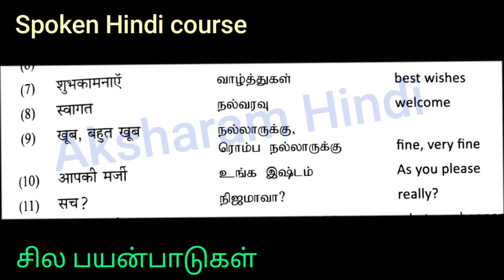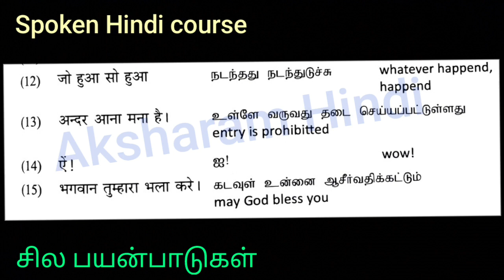Spoken Hindi course_Level-2 சில பயன்பாடுகள்_Alankarika_வாங்க இந்தியில பேசலாம்